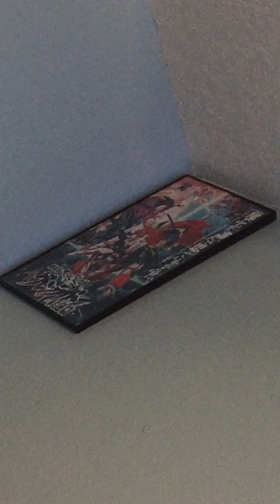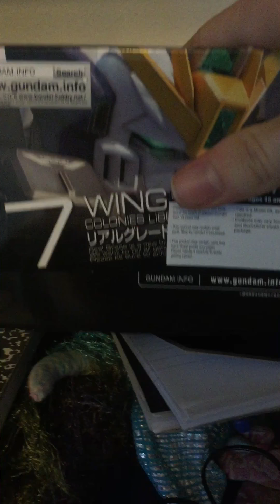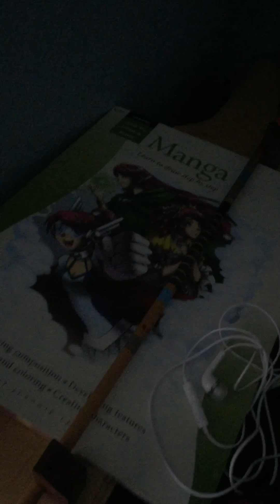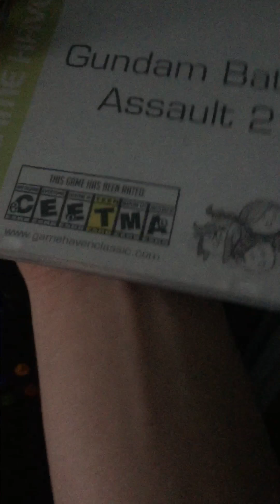I’m so bored